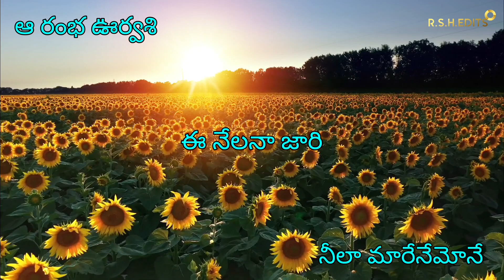NINDU PUNNAMI VELA full song telugu lyrics